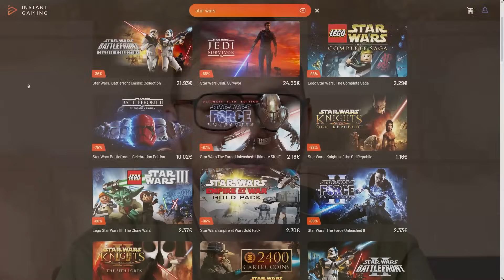Star Wars Film verzögert sich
Abseits von Star Wars the Acolyte, freuen wir uns auf Andor Season 2, einen neuen Star Wars Film als auch Bounty Hunter